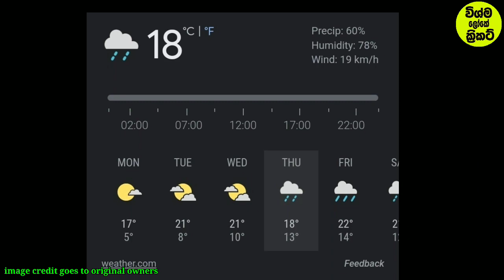ඉදිරි තරග දෙකට වැස්ස කෙසේ බලපානවද|srilanka cricket|t20 world cup 2022|SL vs UAE t20 world cup 2022